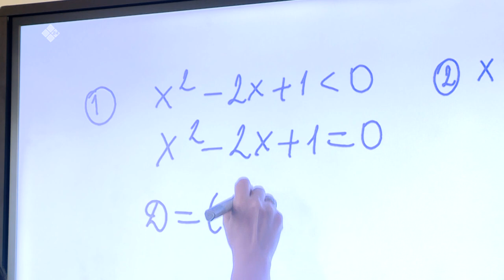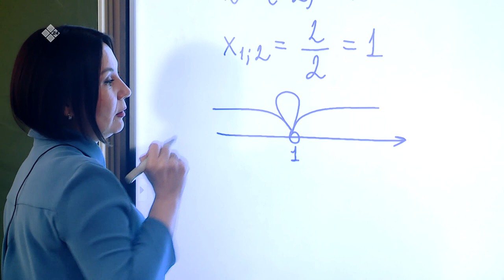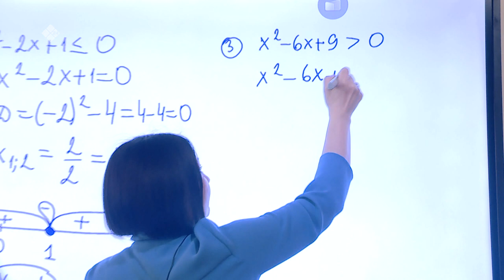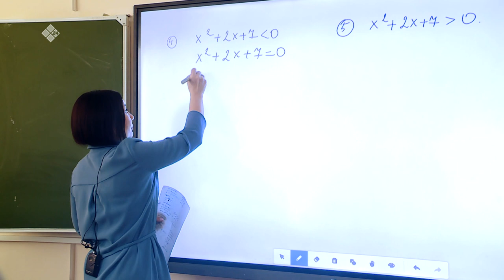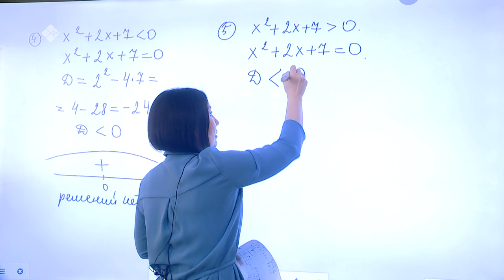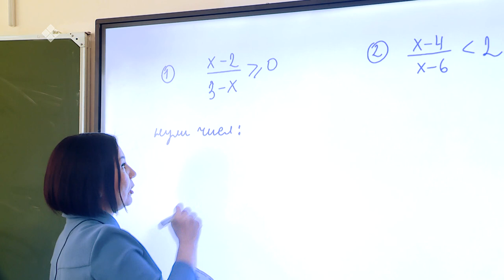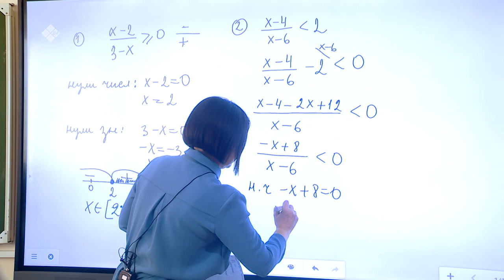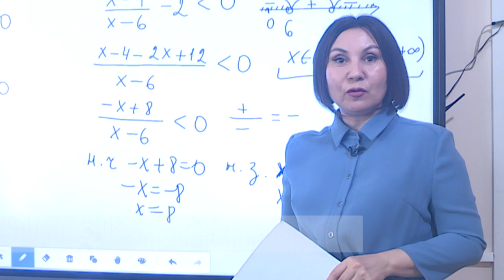Дистанционные уроки на НВК: Математика 9 класс (02.04.20)